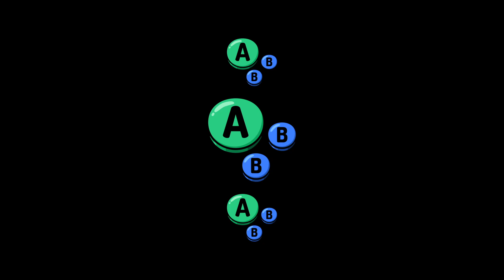BB Sweetstakes | Mistake (Bayonetta) vs Blush (Captain Falcon) | Winners Final | SSB WiiU Smash 4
Mistake vs Blush